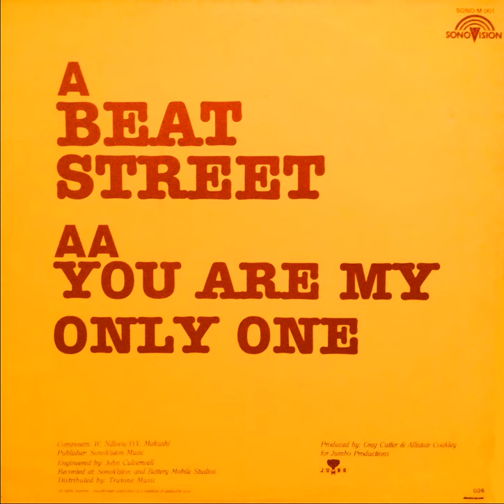Whoosha - Beat Street + You Are My Only One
X2 killer demo tracks.